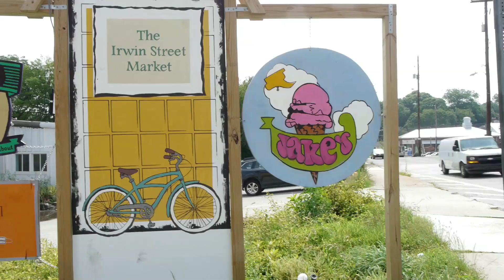The Science of Ice Cream | FoodStuff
Cristen and Ben discover the scientific magic behind summertime's hottest cold treat.

Special thanks to Jake's Ice Cream and Sorbets!